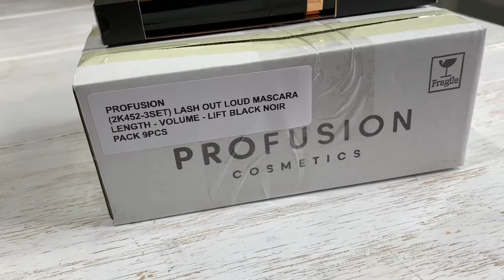WHOLESALE MAKEUP - Profusion Lash Out Loud Mascara Length - WHOLESALE MAKEUP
Elevate your look with Lash Out Loud: Length, Volume and Lift Mascara. Equipped with buildable fibers you can actually see, take your lash game to the next level with this clump-free formula that instantly lifts, volumizes and lengthens your lashes.

0.29 oz

MORE INFO

FOLLOW US